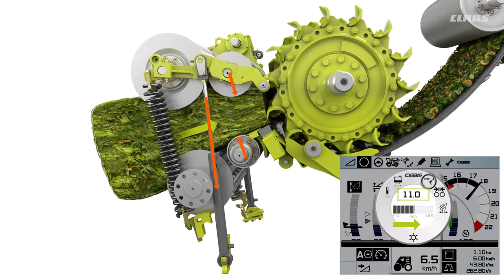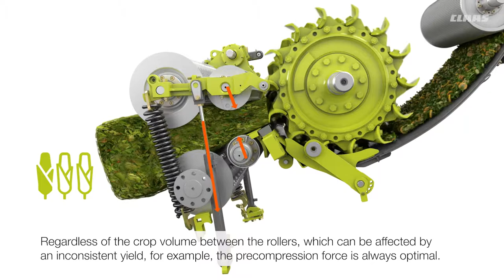JAGUAR 900 - Hydraulic precompression under intelligent control